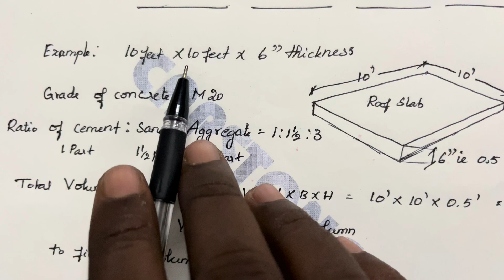How to Calculate Cement, Sand & Aggregate Quantity for M20 Grade of Concrete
Here we are going to see how to calculate the cement, sand and aggregate for M20 grade of concrete

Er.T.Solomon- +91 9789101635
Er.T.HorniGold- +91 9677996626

Capstone Builders
Construction and Consulting Engineers
Madurai- 625 018
Tamil Nadu

Services
Our main service - Construction across TamilNadu.
Drawing services - 2D floor plan, Structural design & drawings, Elevation & Estimation